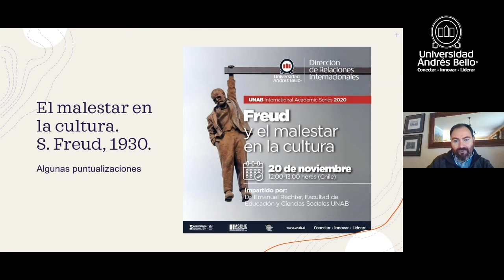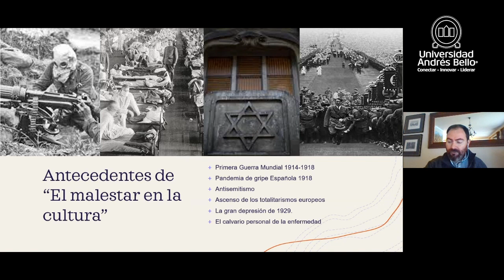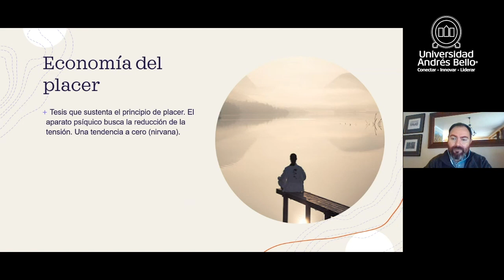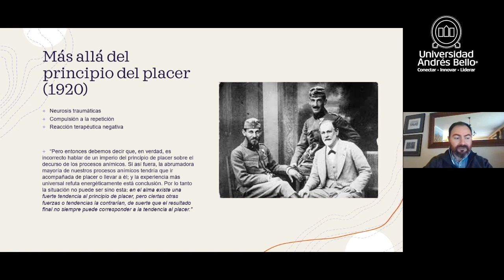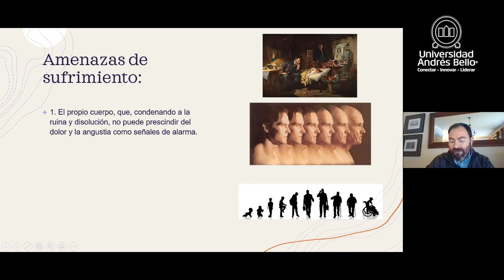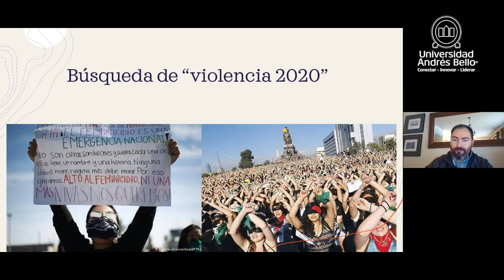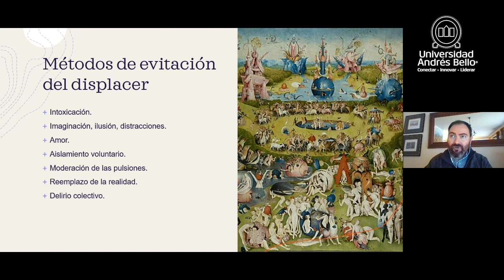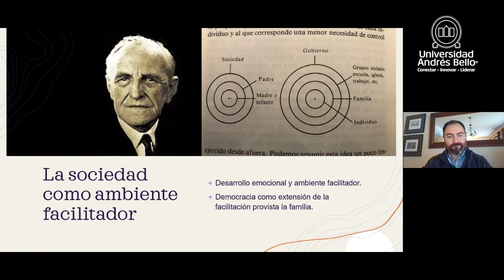Freud y el malestar en la cultura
A noventa años de la publicación de El Malestar en la Cultura (1930), la vida de inicios del siglo XXI enfrenta un fenómeno que sintetiza paradigmáticamente las preocupaciones de Freud.

En esta charla, el Dr. Emanuel Rechter (Facultad de Educación y Ciencias Sociales) examinará los atolladeros de la subjetividad humana.